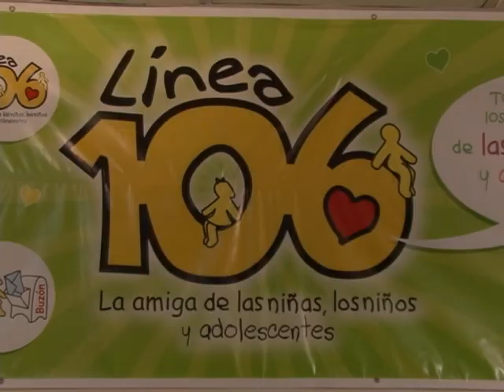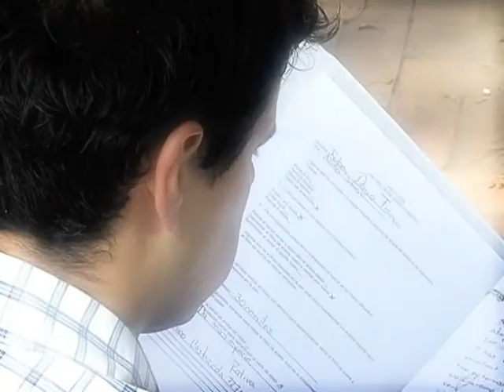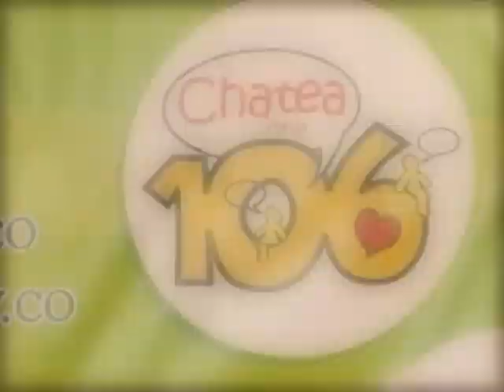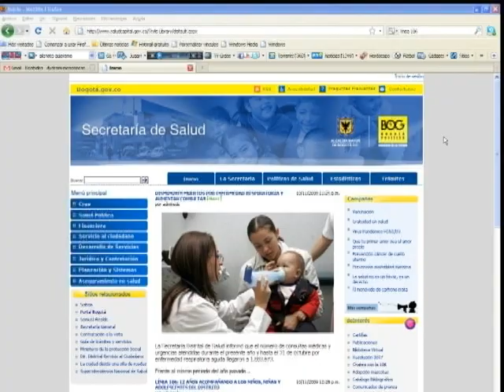Línea 106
Efraín al igual que muchos jóvenes han recibido apoyo para solución a sus problemas de la línea 106.